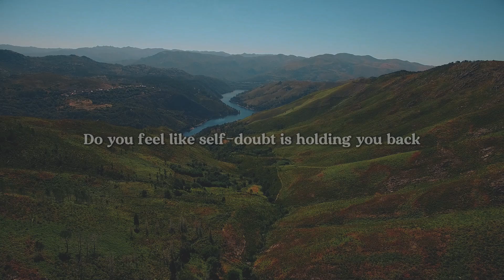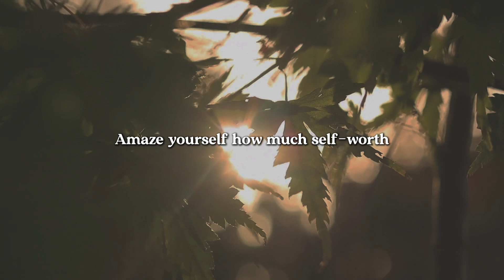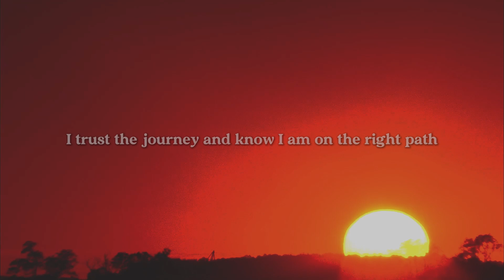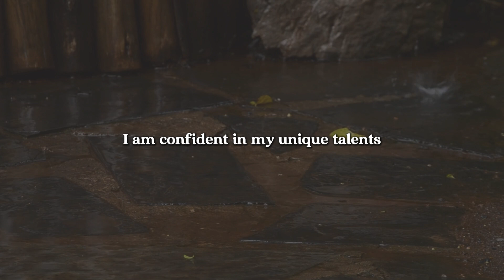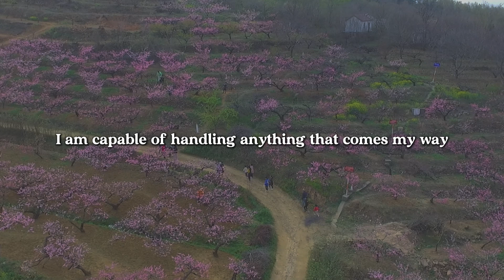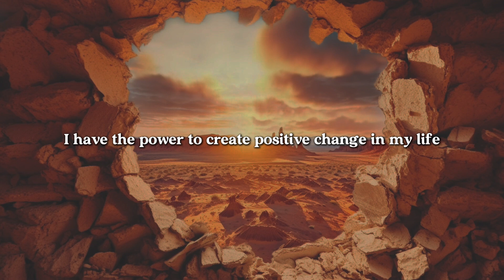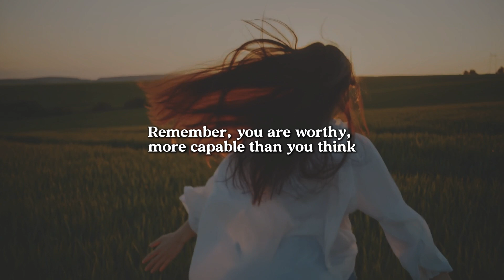Positive Affirmations to Overcome Self-doubt & Build Confidence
Positive affirmations help towards a positive thinking that can reprogram & rewire our brain, that changes the way we think & feel. Every time you repeat an affirmation to yourself, you are reinforcing your brain’s neural pathways, making them stronger, & influences your thoughts & actions.

Listen & practice this positive affirmation daily for 21 days, either in the morning after you wake up, or before you sleep. Amaze yourself how much self-worth & confidence you would have gained.

As you repeat these affirmations daily, or whenever you need a boost, you'll begin to notice a shift in your mindset, & experience the positive changes they bring to your life. Remember, you are worthy, more capable than you think & more amazing than you realize.

Timestamp:
0:00 Intro
0:48 Power of Daily Affirmations
1:37 Start of Affirmations
6:22 Closing
6:50 Outro